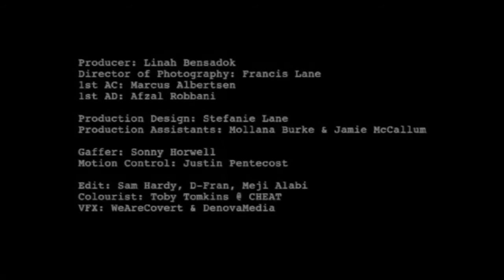George, The Best Poet In The World, Owns First European Podcast To Win Best Podcast of the Yr Award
George Mpanga (born 14 January 1991), better known by his stage name George the Poet, is a British spoken-word artist, poet, rapper, and podcast host with an interest in social and political issues.
Mpanga came to prominence as a poet, from which he progressed to spoken word and hip hop. This led to him being signed by Island Records and culminating in the release of his debut EP The Chicken and the Egg to critical acclaim. However, Mpanga felt constrained by the art form, quit rapping, and left his record label before the release of his debut album.
He moved on to performing poetry and created a podcast entitled Have You Heard George's Podcast?
In 2018, Mpanga was elected to be a Member of the National Council of Arts for Arts Council England.
Have You Heard George's Podcast? won five awards at the 2019 British Podcast Awards, including "Podcast of the Year", and a Peabody Award, becoming the first European podcast to win the award.

Premiered Jan 14, 2021
Taken from Episodes 6 & 7 of "Have You Heard George's Podcast?"

Produced by Linah Bensadok
Director of Photography: Francis Lane
1st AC: Marcus Albertsen
1st AD: Afzal Robbani
Production Design: Stefanie Lane
Production Assistants: Mollana Burke & Jamie McCallum
Geffer: Sonny Horwell
Motion Control: Justin Pentecost
Edit: Sam Hardy, D-Fran, Meji Alabi
Colourist: Toby Tomkins @ CHEAT
VFX: WeAreCovert & DonovaMedia